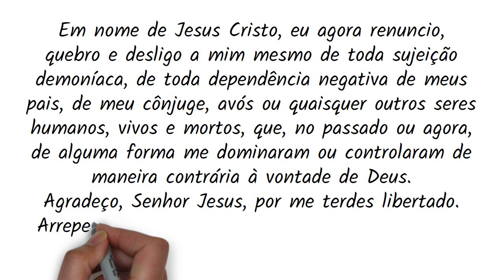ORAÇÃO PARA CORTAR DEPENDÊNCIAS NEGATIVAS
ACESSE ➡️ e clique no botão de Inscrever-se

Somos uma emissora de rádio online dedicada a religião católica. Além da melhor programação musical que impulsiona e  motiva os ouvintes a viverem felizes, a Barroso Mix emplacou um formato de programas e programetes religiosos diferenciados e interativos e com linguagem simples, dinâmica e objetiva, ativando o dia a dia de milhares de ouvintes. Nosso objetivo é o de disseminar a palavra de Deus e os seus ensinamentos ao mundo inteiro, pois quando Jesus ressuscitou ele deu aos seus Apóstolos uma missão: "Ide por todo o mundo, pregai o evangelho a toda criatura" Mc 16:15 e essa é também a nossa missão. Junte-se a nós!
A web rádio é líder em audiência em Minas Gerais, e também a web rádio mais ouvida do Brasil no segmento rádio católica.
Ouça nossa rádio você também.

Dica extra
TV BARROSO - Com transmissões ao vivo das celebrações católicas de Barroso MG ➡️